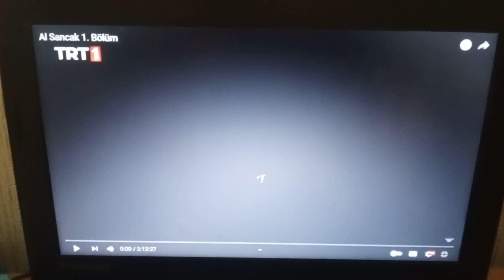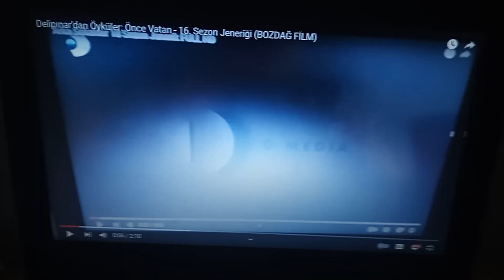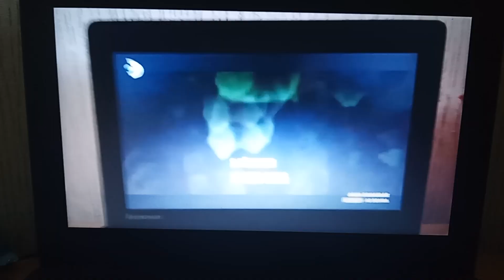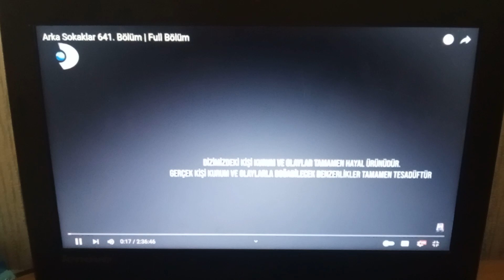DİZİSMART MAX - Asker Dizisinin Özet Bitişi ve Açılışı (2 Ekim 2023)